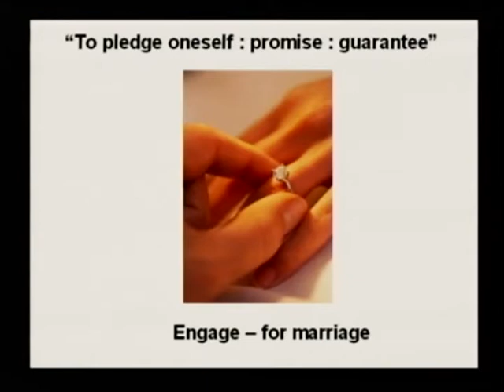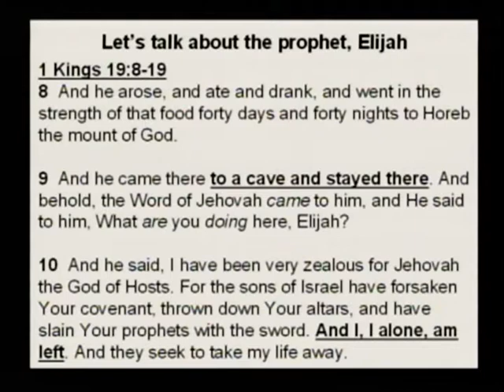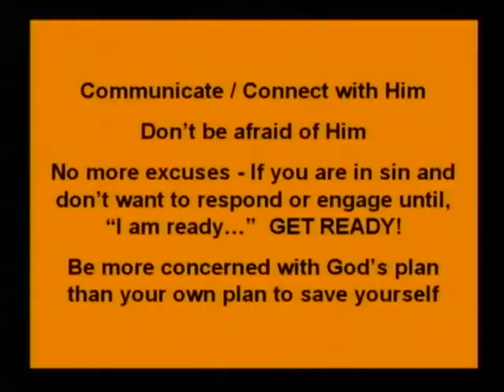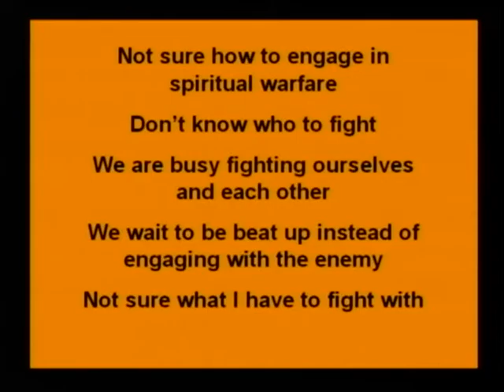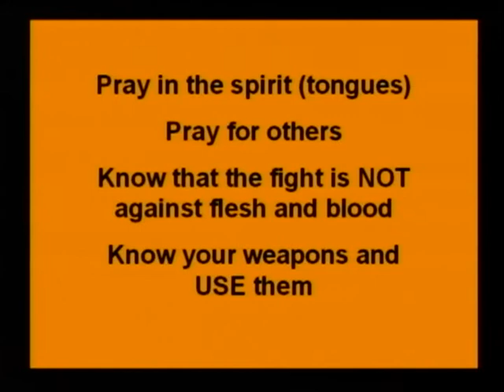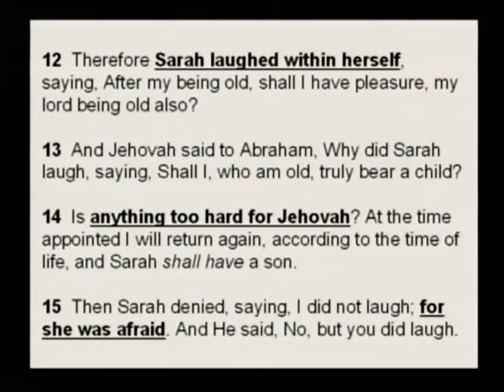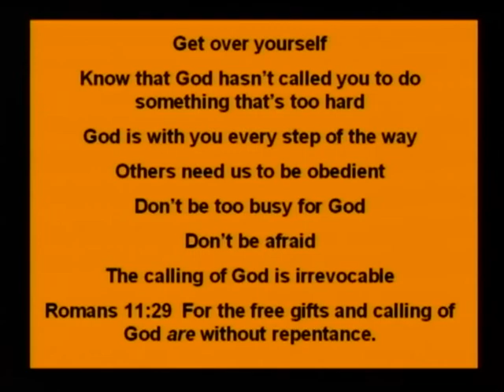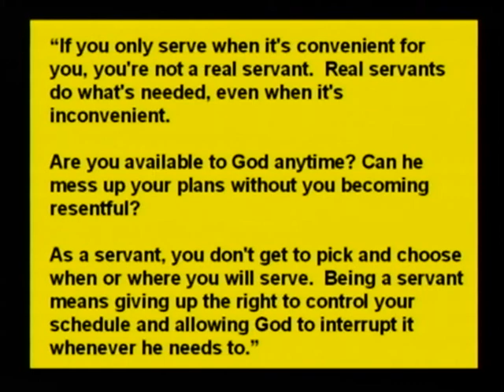Engage - Michele Dotter